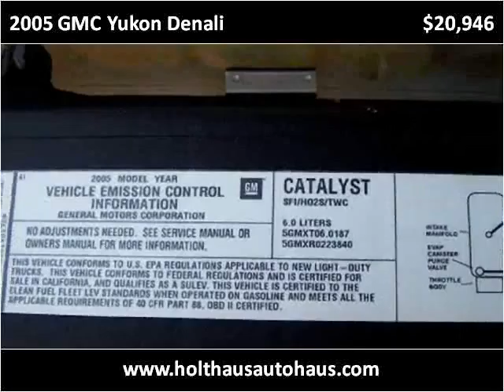2005 GMC Yukon Denali Used Cars Fairview KS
This 2005 GMC Yukon Denali is available from Holthaus Autohaus.